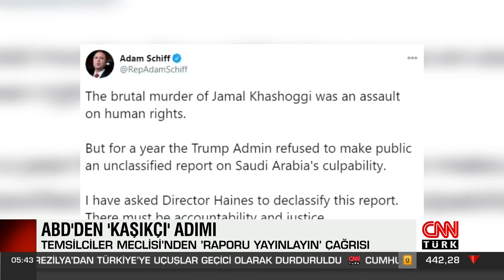ABD Kongresi'nden 'Kaşıkçı cinayeti' çağrısı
ABD Temsilciler Meclisi İstihbarat Komitesi Başkanı Adam Schiff, Ulusal İstihbarat Direktörlüğüne gelen Avril Haines'ten "Suudi Gazeteci Cemal Kaşıkçı cinayetine ilişkin hazırlanan kapsamlı bir rapor üzerindeki gizliliğin kaldırılmasını" talep etti.